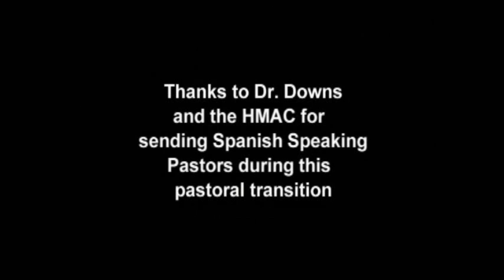Wichita Companerismo Cristiano